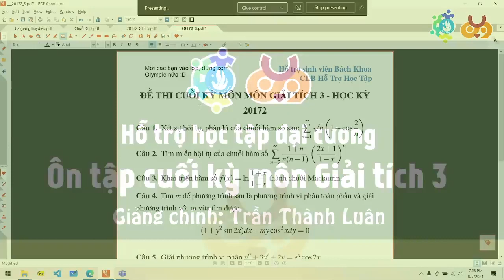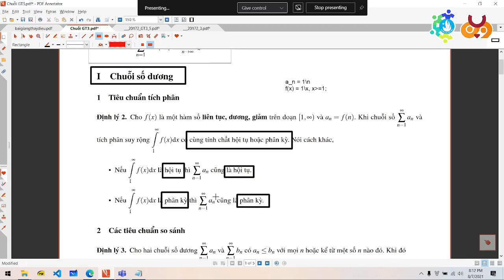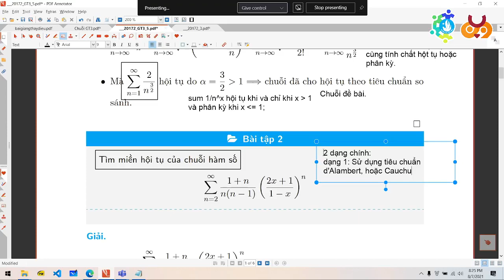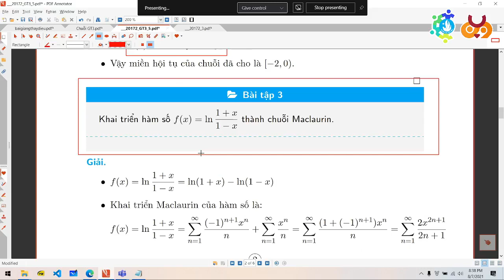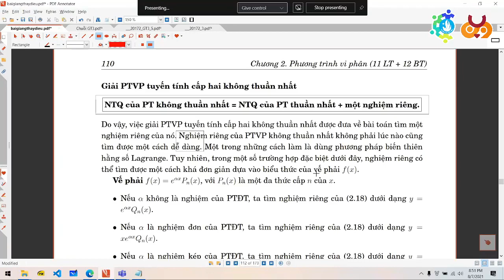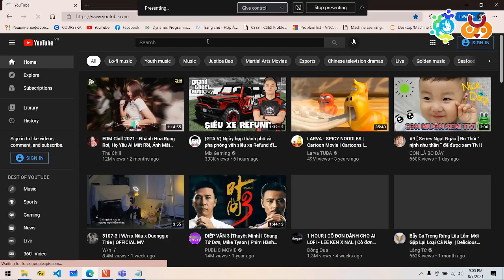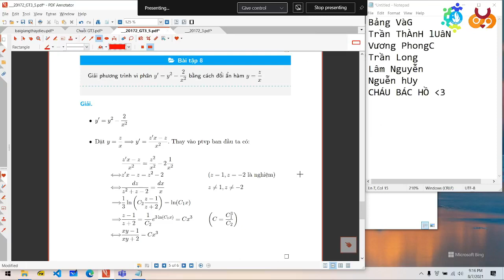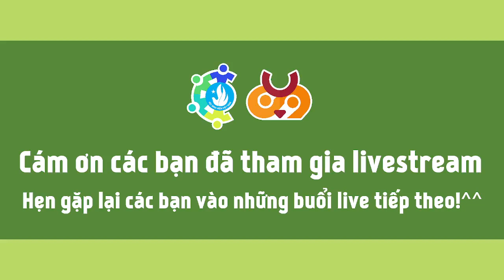[NB LVL] Giải Tích 3. Ôn tập cuối kỳ môn giải tích 3